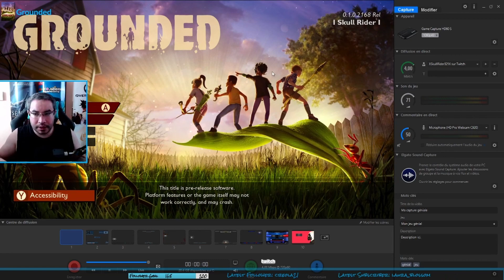Découverte - Grounded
Date de sortie : 28/07/2020
Plates-formes : Xbox One, Xbox Series, Microsoft Windows
Développeur : Obsidian Entertainment
Éditeur : Microsoft